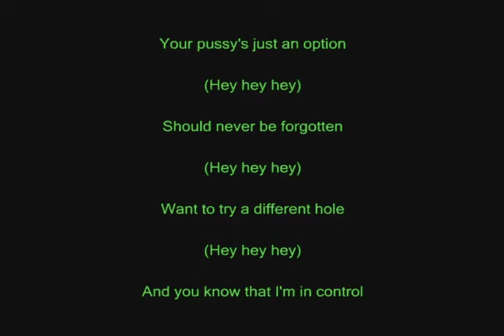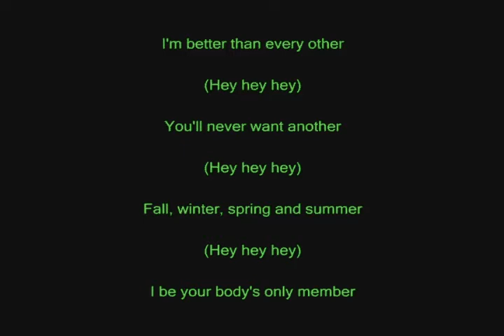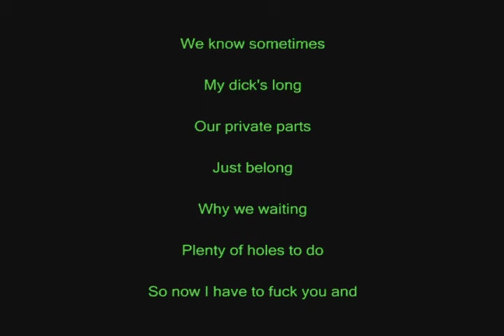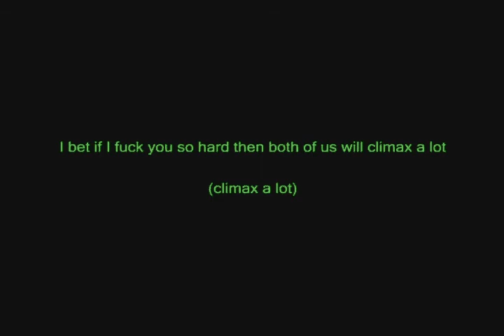Fuck Your Ass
Remix cover of Drake's Find Your Love. I kept some of the lyrics the same, but changed most of them to make the song dirty. I downloaded the instrumental version of the song, recorded the new lyrics, compiled them in Adobe Premiere Pro with lyrics, exported it as a .mov, then uploaded it to my YouTube channel.